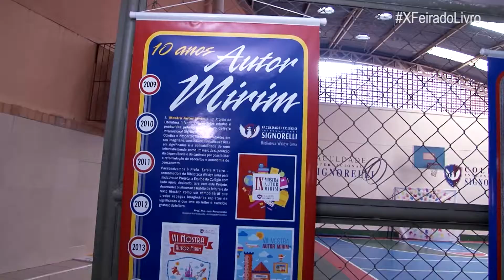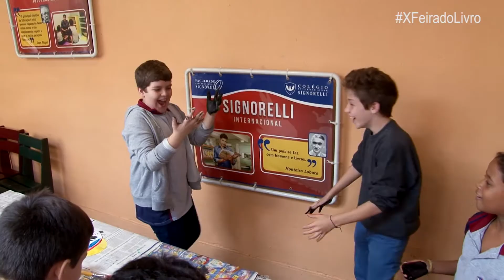X Feira do Livro Colégio Internacional Signorelli | Entrevista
Durante a X Feira do Livro Signorelli, que teve o tema "100 anos Nelson Mandela".

Nossos convidados e alunos do Colégio Internacional Signorelli falaram um pouco o que acharam do evento.

Confira essa cobertura Jornalistica!